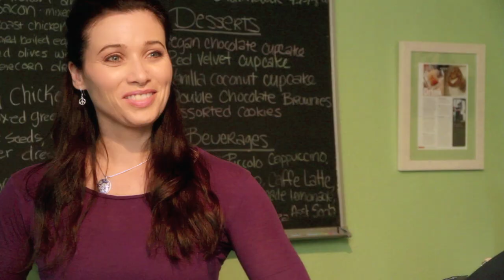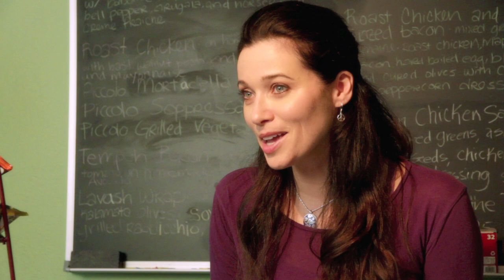Cougar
Cougar: Julien Schwab
Lion: Coby Toland
Waitress: Monica Louwerens
Written and Directed by: George Kenyon
Special Effects Make Up: Jaclyn Jablon
Editor: John Kenyon
Color Correction: Todd Luka

Special thanks to Fiore Market Cafe in South Pasadena, CA.